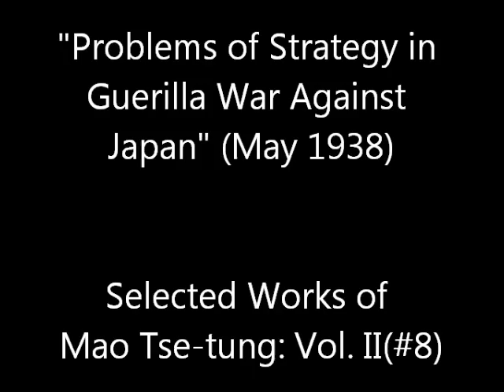Mao Tse-Tung: Problems of Strategy in Guerilla War Against Japan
"Problems of Strategy in Guerilla War Against Japan" By Mao Tse-Tung in May 1938

Selected Works of Mao Tse-tung: Vol. II